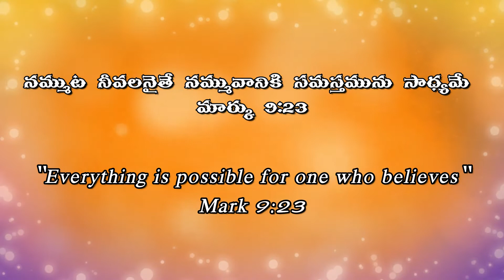Daily Bread | 21 July 2021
Today God's promise on | 21 July 2021| Daily Telugu & English Bible verse| Daily Bread| Daily Devotion

Telugu Bible -- పరిశుద్ధ గ్రంథముOV Bible(BSI)
English Bible --  New International version (NIV)